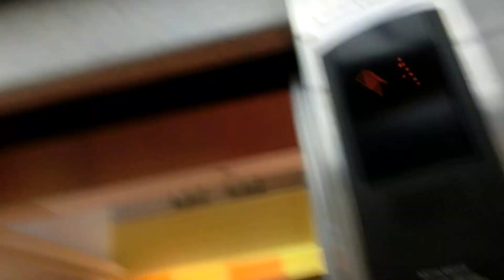JR山陽本線西条駅付近某カラオケまねきねこのエレベーター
エレパックです。カラオケ店として珍しく防犯窓があります。都合により、かご内のみ撮影しました。分かると思いますが、まねきねこの店名は伏せさせていただきます。

メーカー：三菱
機種：エレパック
駆動方式：ロープ式
設置台数：1基
アナウンス：なし
到着チャイム：なし
車椅子操作盤：なし
停止階：1,2,3,4,5
停止可能階：1,2,3,4,5
用途：乗用
定員：13名
積載：900kg
ドア：2枚両開きドア
設置年度：2000年度前後